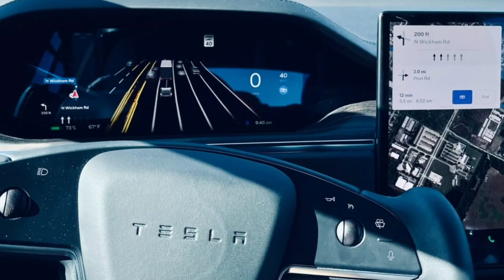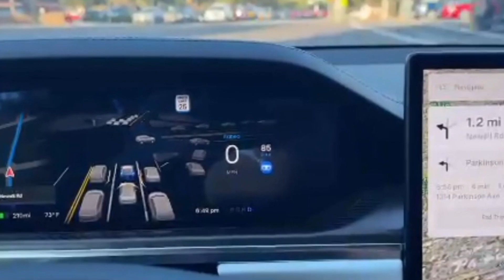Tesla CEO Elon Musk Dishes Out Yet Another 'Two Week' Timeline For FSD V12 Release, Leaves X Users I